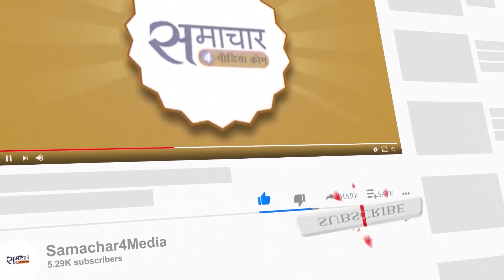'Disney Star' appointed Kingshuk Mitra, entrusted this big responsibility